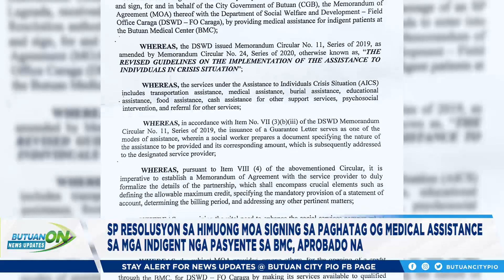ButuanON News Update (July 14, 2023)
-SP RESOLUSYON SA HIMUONG MOA SIGNING SA PAGHATAG OG MEDICAL ASSISTANCE SA MGA INDIGENT NGA PASYENTE SA BMC, APROBADO NA